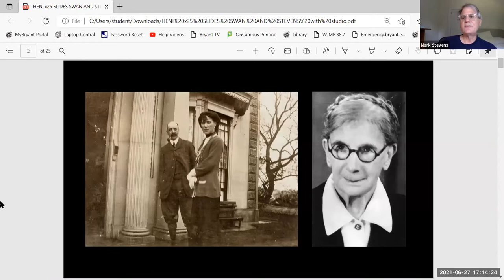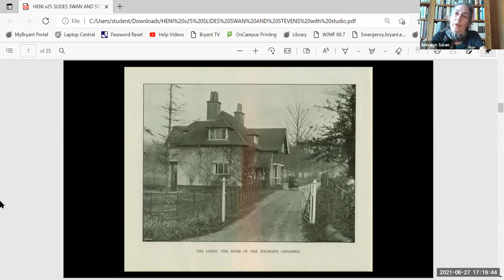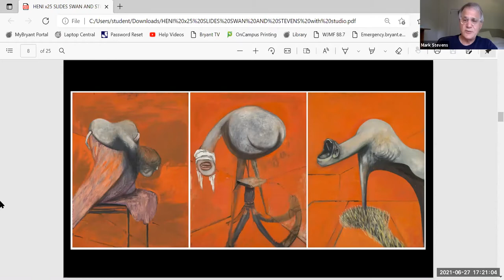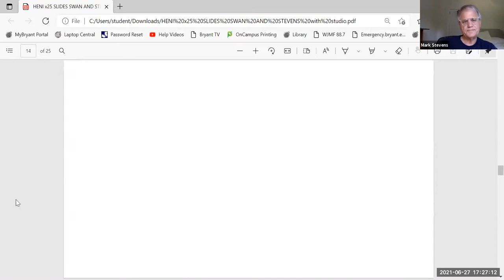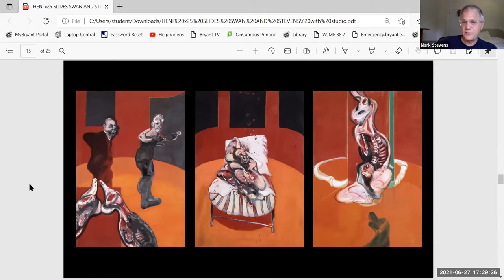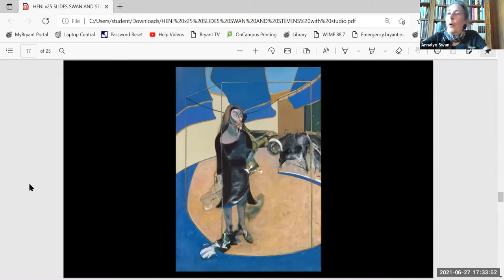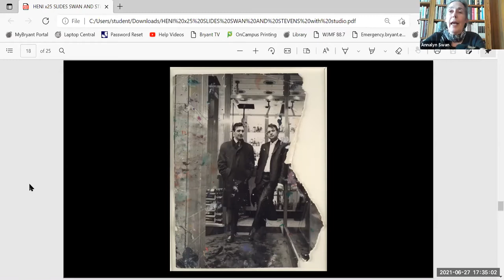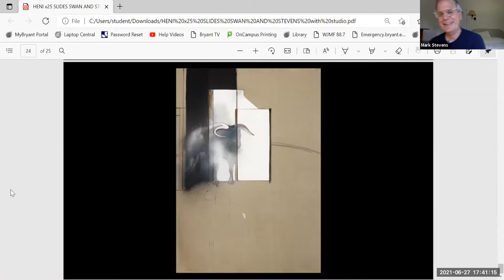RJ Julia presents Mark Stevens & Annalyn Swan in conversation with Michael Shnayerson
Join us as Mark Stevens and Annalyn Swan discuss their book, "Francis Bacon." A decade in the making: the first comprehensive look at the life and art of Francis Bacon, one of the iconic painters of the twentieth century — from the Pulitzer Prize-winning authors of "de Kooning: An American Master."